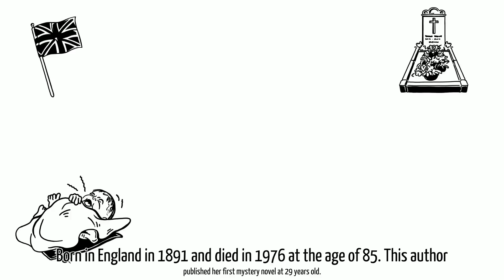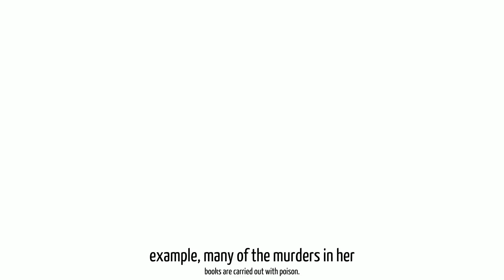The Life of Agatha Christie (Biography)